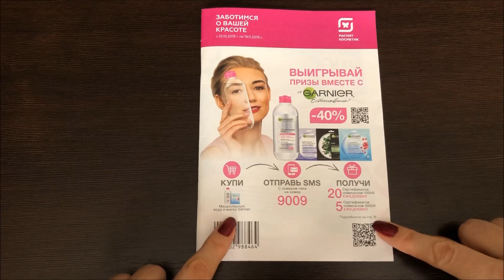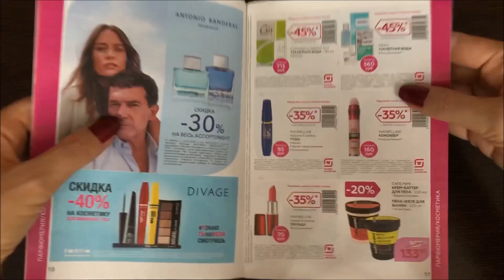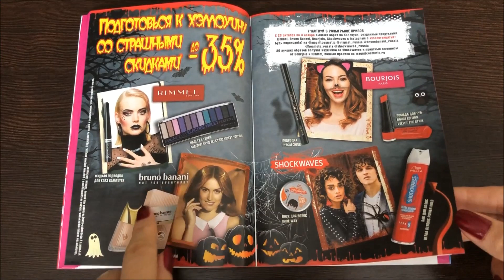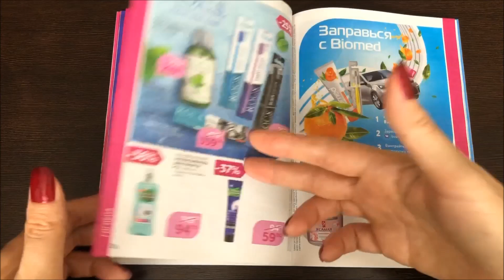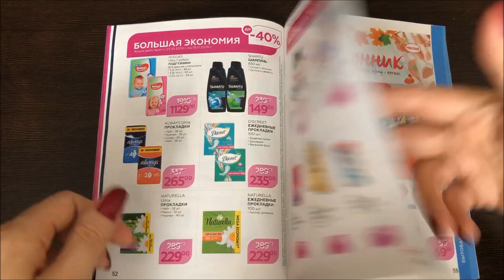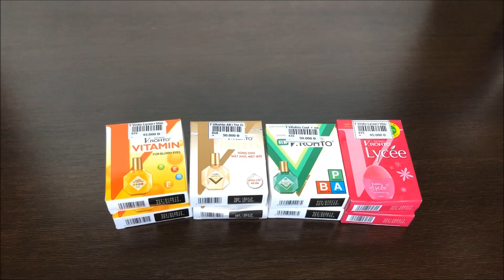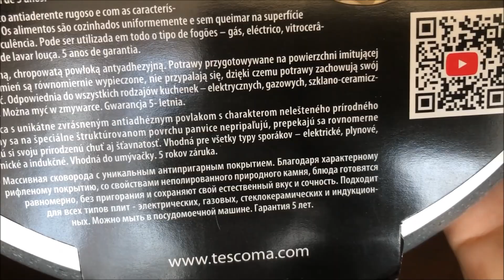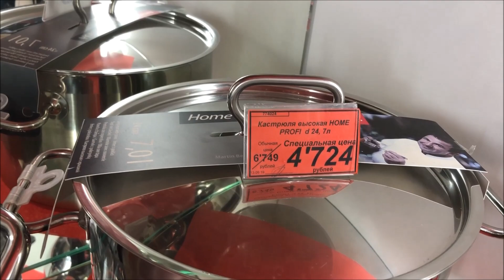КАТАЛОГ МАГНИТ-КОСМЕТИК НОЯБРЬ 2019/ПОКУПКИ ДЛЯ ДОМА/МАГАЗИН TESCOMA